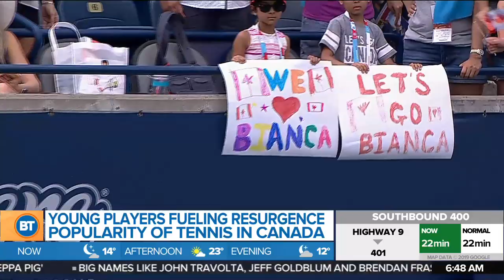Tennis Canada is the best its ever been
Breakfast Television is a 3.5 hour LIVE morning show based out of Toronto, Canada airing weekdays from 5:30am-9am. We’re your #1 source for Toronto news and entertainment. Start your day the right way, with BT!